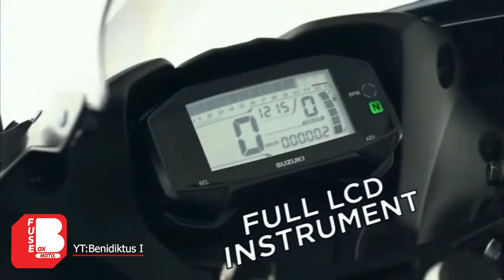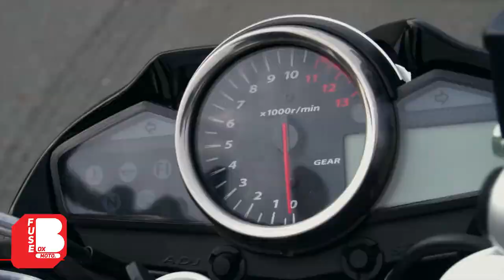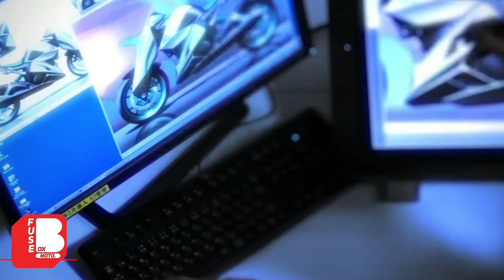Suzuki Inazuma | Kenapa Motor Cukup Aneh Ini Ngga Laku Di Indonesia ??